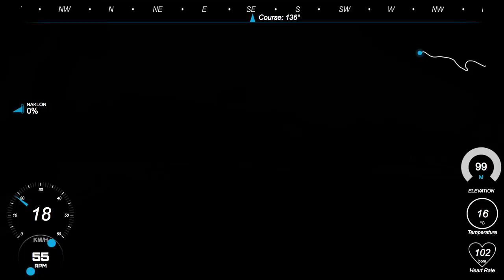Proti Slovenski meji